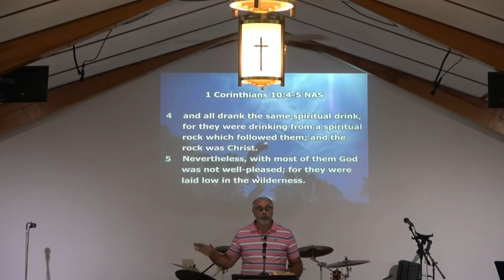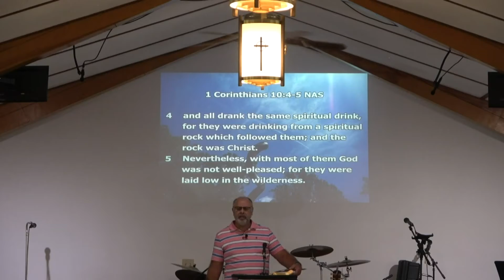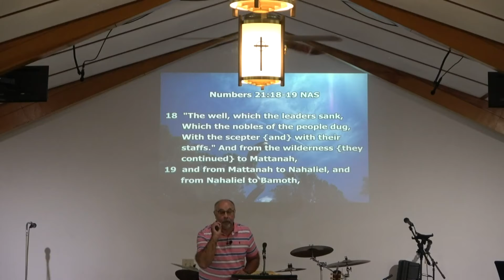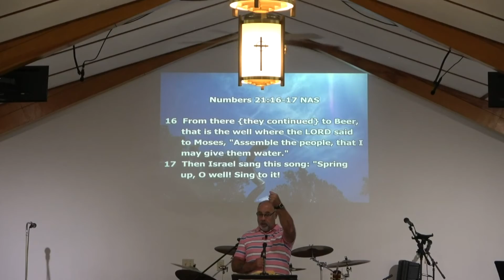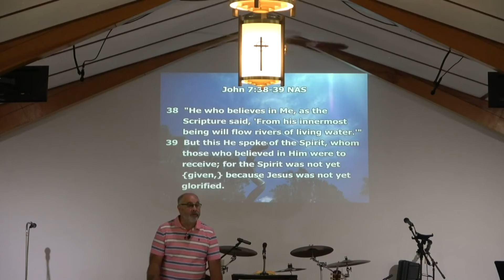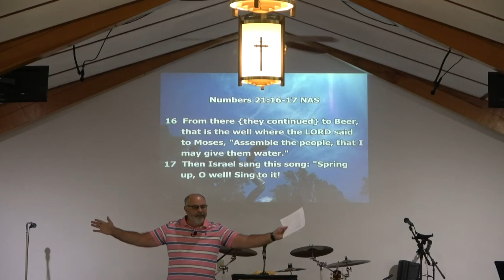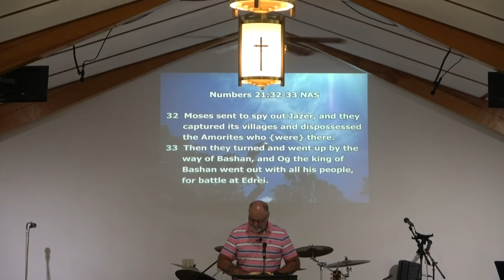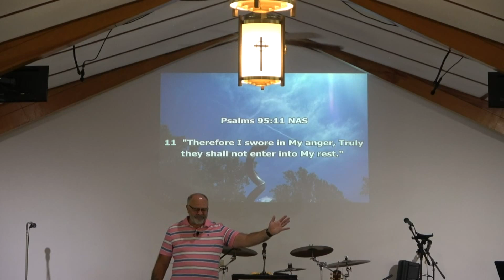Sing at Beer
Singing for God to provide goes a long way.
Numbers 21:14-16
Pastor Marc Aube